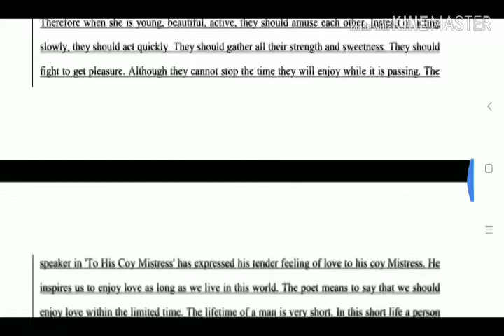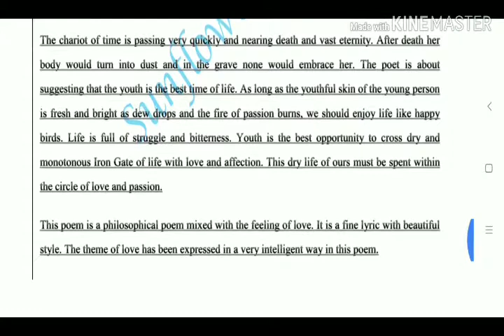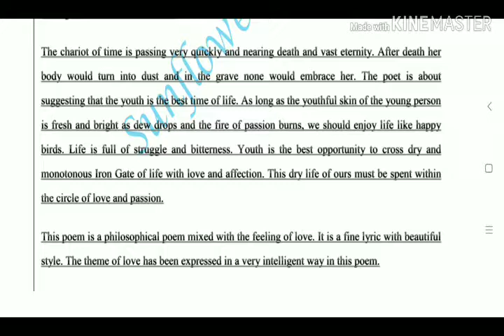PGTRB ENGLISH To his coy mistress summary and analysis by Andrew Marvell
To his coy mistress summary and analysis